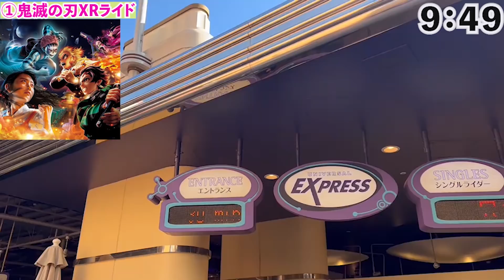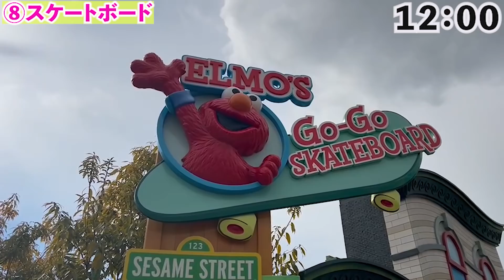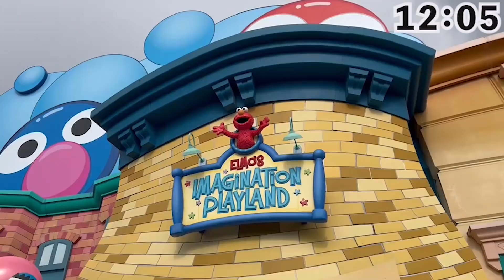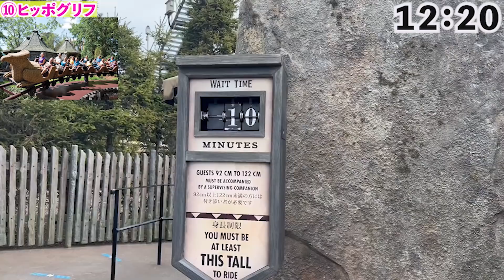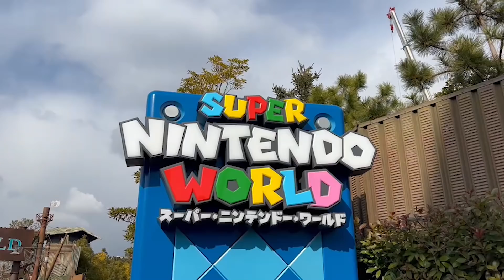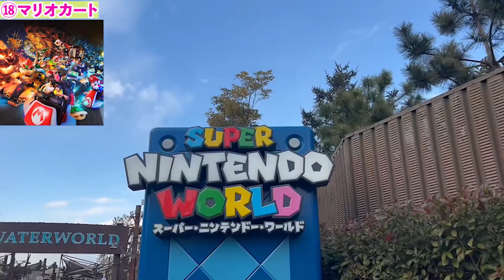[まさか○時間で全制覇!?] 閑散期のUSJのアトラクション全制覇!![ユニバ検証]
2022年は登録者数10万人目指してます！！

SNS

           効果音ラボ